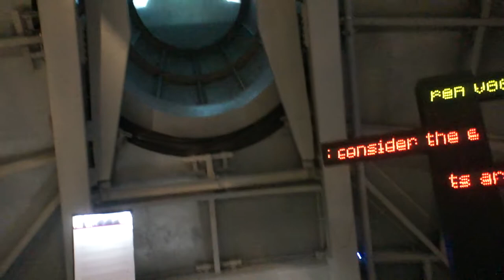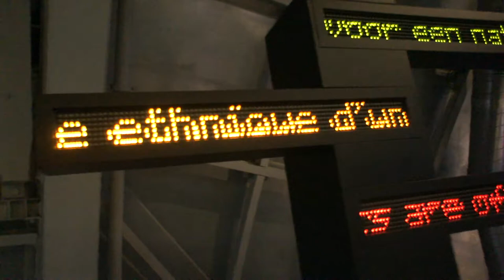The Atomium 4